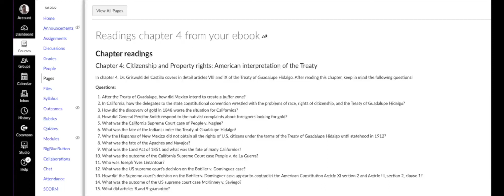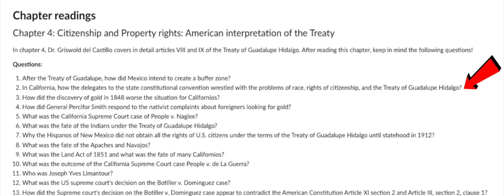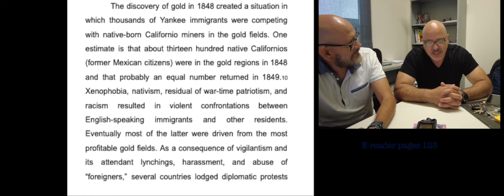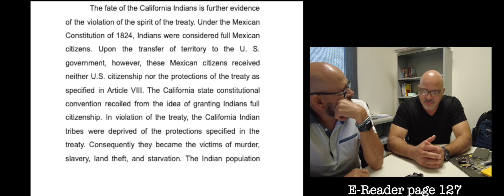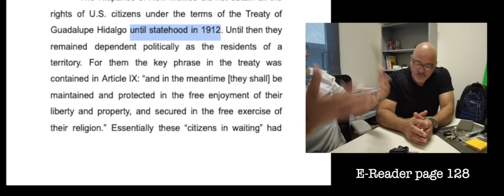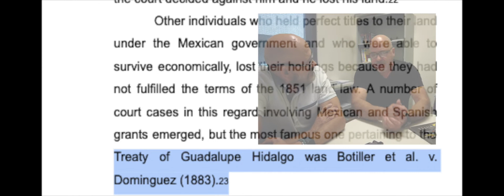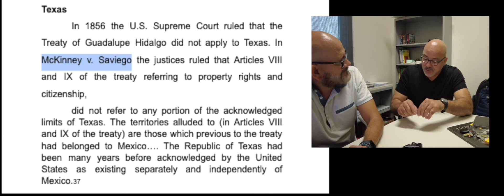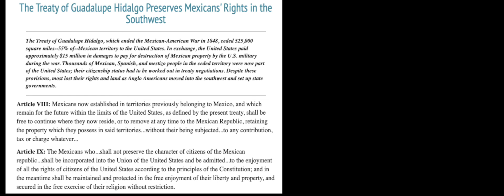After the Treaty of Guadalupe Hidalgo:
Professors Gomez and Jacobo discuss Dr. Griswold Del Castillo's chapter on Citizenship and Property rights: American interpretation of the Treaty